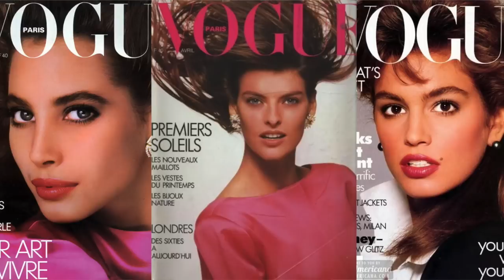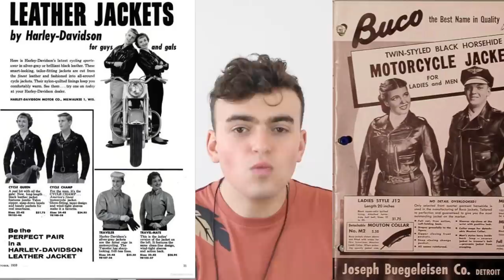How Versace Created The Supermodels (Versace Fall 1991 Fashion Analysis)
Gianni Versace was one of fashions greatest masterminds, and his knowledge of not only design but also culture, propelled him and his brand to a status many would only describe as legendary. But then add on top of that the fact that he helped cement the "Supermodel" in pop culture, along with the actual supermodels themselves, including Naomi Campbell, Linda Evangelista, Christy Turlington, and Cindy Crawford, this Versace show was one of the most important!